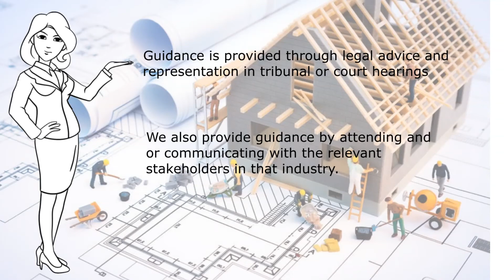RC & Co Lawyers | Strata & Subdivision Services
RC & Co Lawyers provide services in the subfield of Strata & Subdivision.

In this subfield of law, our firm provides guidance to owners, owners corporations, residents and service providers on matters relating to owners corporation disputes. Guidance is provided through legal advice and representation in tribunal or court hearings. We also provide guidance by attending and or communicating with the relevant stakeholders in that industry.

RC & Co Lawyers also provides advice and guidance in transactional work on matter relating to subdivision.